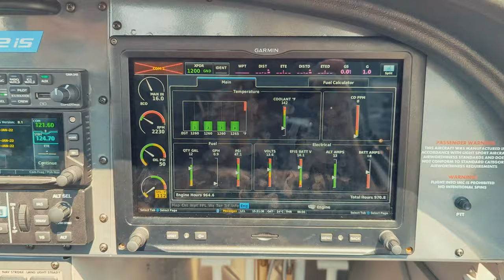🛩️ EPIC First Flight in a Vans RV-12is! 🌆 Seattle Sky Tour & Cruise Ship Flyby! 🚢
🔥 Get ready for the ULTIMATE AERIAL ADVENTURE! 🔥

Today I take to the skies for the VERY FIRST TIME in a Vans RV-12is!

🛩️ Watch as I soar through the breathtaking skies above the Emerald City! 🏙️

➡️ Departing from Renton Airport (KRNT) 🌐
➡️ Majestic tour of Seattle 🌆 and Bellevue 🏞️
➡️ THRILLING cruise ship flyby in Puget Sound! 🚢💨
➡️ Perfect landing back at Renton! 🛬

From the stunning skylines to the serene waters of Puget Sound, this flight had it all! 🌊✨